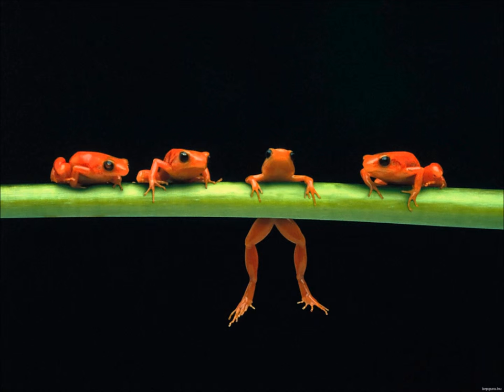kikkers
mooie gekleurde kikkers dia voorstelling.